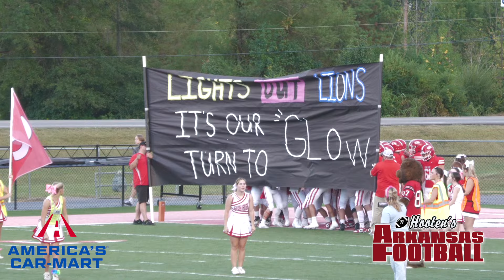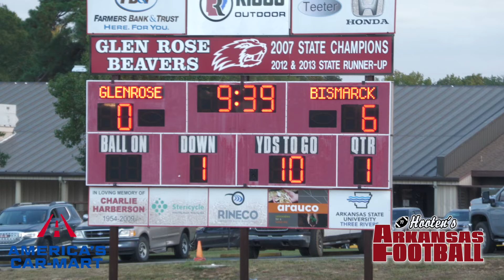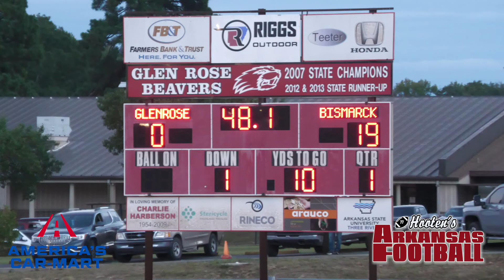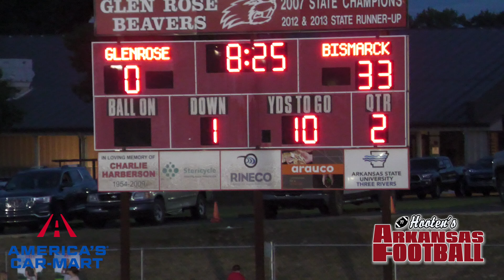Glen Rose vs Bismarck